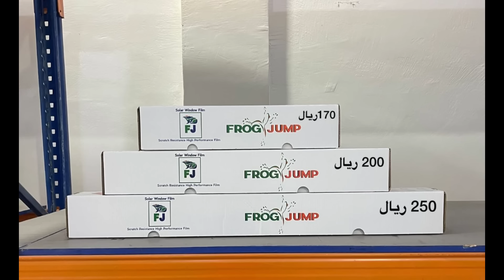فورد اكسكيرجن وفورد فيجو تغيير زيت قير وخرط هوبات ⚙️🔩🔨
لطلب تظليل امريكي ارسلي واتساب : 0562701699